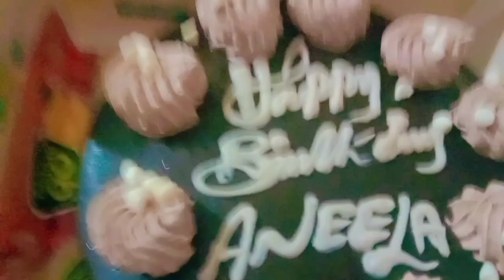Birthday Celebration 🎉| Marym Na Dia surprise 🎂| Daily Routine Vlogs